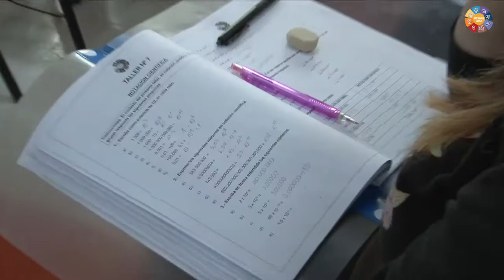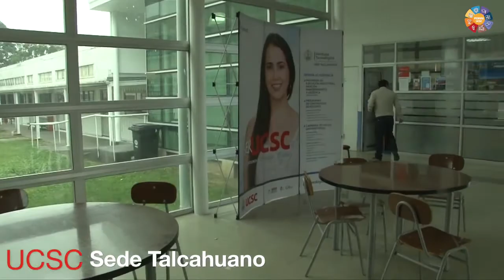Pinvu Talcahuano 2018